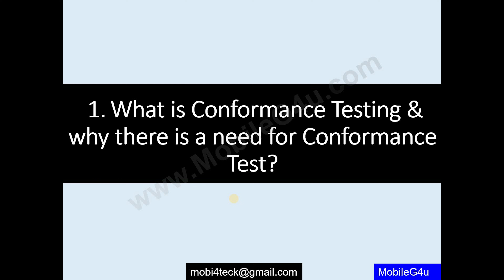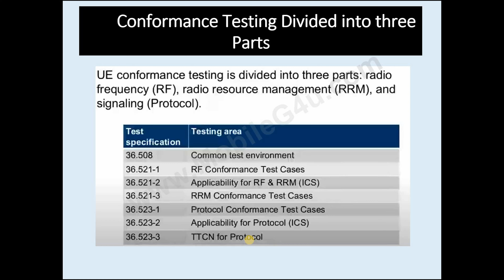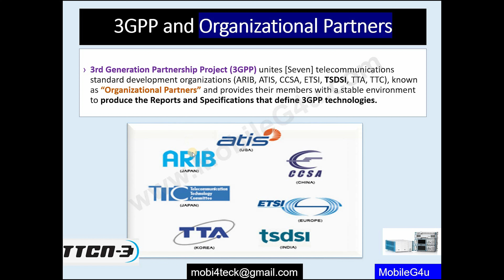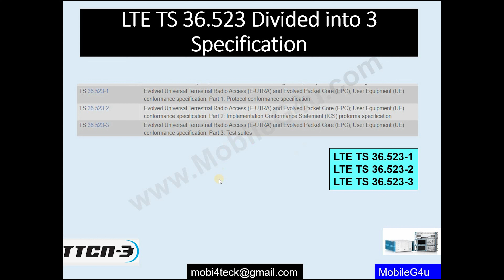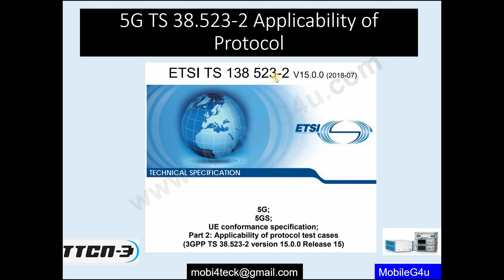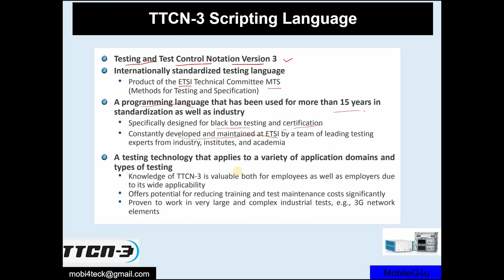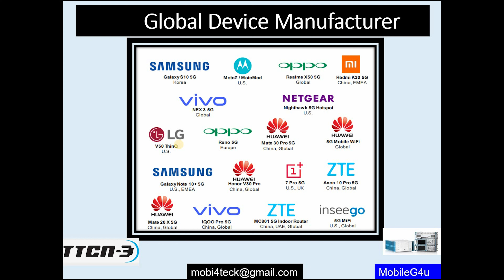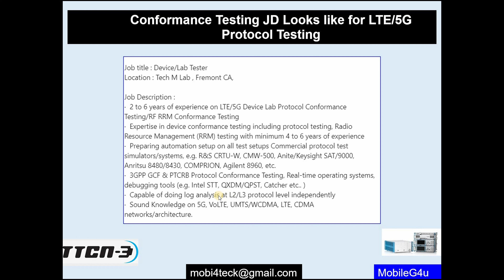LTE/5G Full Conformance Testing Course | Protocol Testing | Modem Testing | Keysight | Anritsu | R&S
LTE/5G Full Conformance Testing Course | Protocol Testing | Free Access | Keysight | Anritsu | R&S

15 + Years of Experience

50 + Candidates cleared the interview through my Guidance and Counselling

Sure Shot you can clear the interview if you watch these 30 Video in next 30 days

Hi All,

We help our customers to tackle and learning new technologies like LTE and 5G Protocol Testing.

Regards
MobileG4u